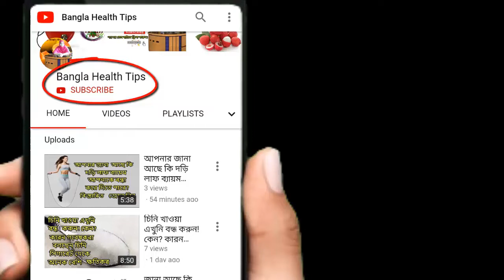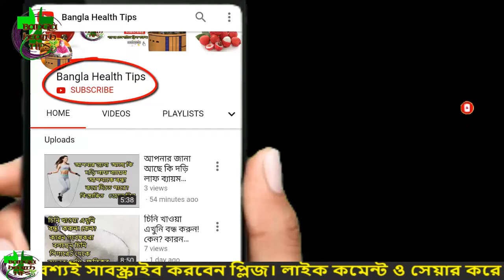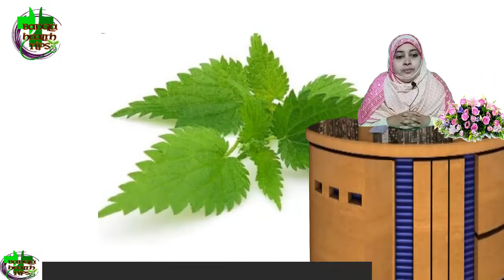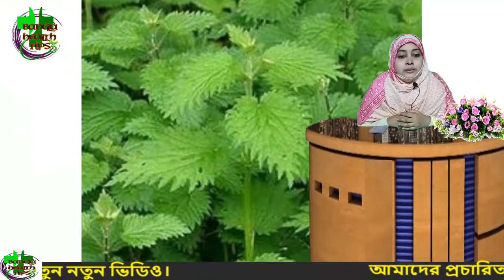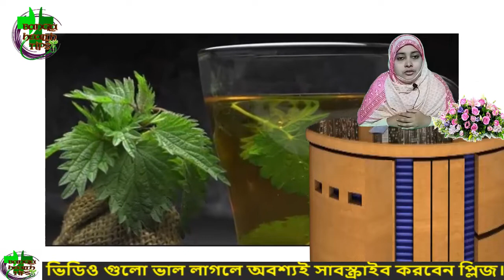অনবরত হাঁচি, বাতের ব্যথা, হাড়ের জয়েন্টের ব্যথা, একজিমা, পক্স, ফুসফুস ক্যান্সারের মহাঔষধ এই পাতা